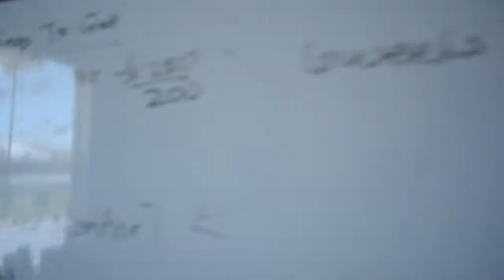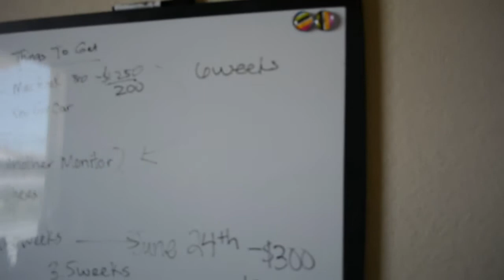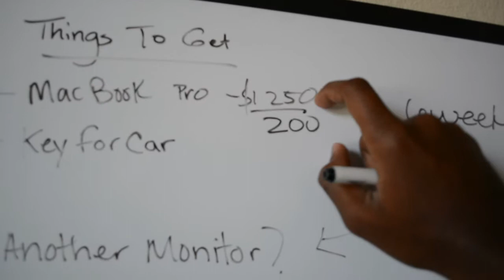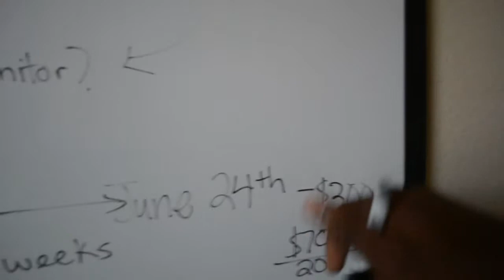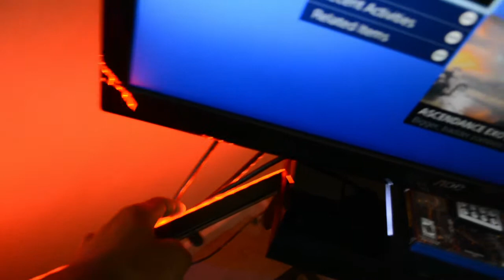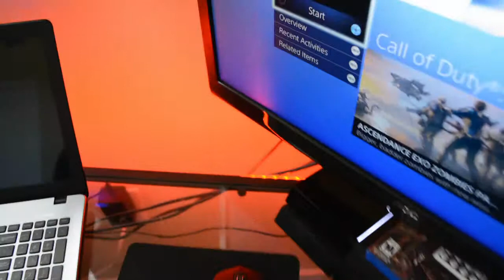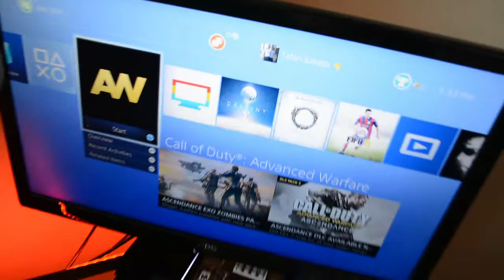Room Tour - Vlog #2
Room Tour Vlog! Sorry about the camera focusing sounds. Eek!

PSN : LK_Fari